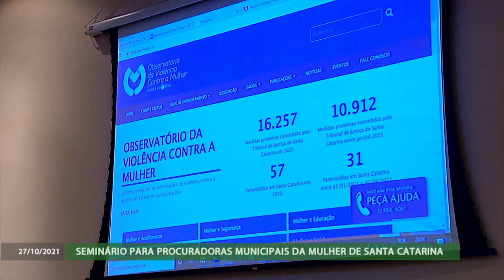É Notícia - Alesc realiza Encontro Estadual de Procuradorias Municipais da Mulher de SC - 28/10/21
Com a finalidade de alinhar discursos e atuações, a Assembleia Legislativa realizou o 1° Encontro Encontro Estadual de Procuradorias  Municipais da Mulher de Santa Catarina.